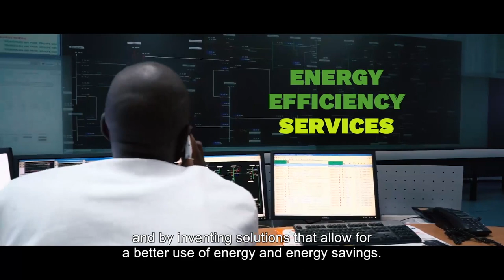EDF à l'international VA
EDF, a global and responsible energy company. Leader in low-carbon energies, wherever we are present in the world, we develop and maintain solutions which help reduce CO2 emissions, by developing renewable energies, by ensuring the maintenance of nuclear power plants, their decommissioning, waste management and the development of new generations of reactors, and by inventing innovative solutions for a better use of energy and energy savings. EDF: a company proud of its values. More than 160,000 employees making up the expertise and high level of skills of the world leader in low-carbon energies, bringing to all those who need it an energy for change.